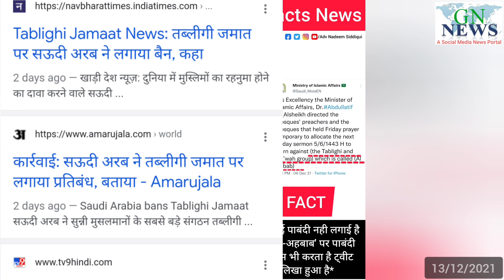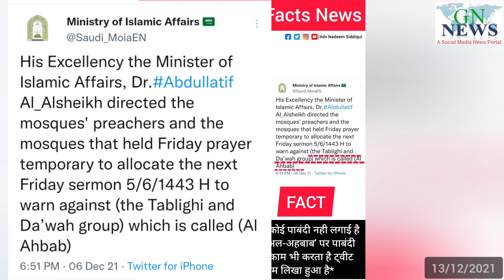Fact Check: सऊदी सरकार का तब्लीगी जमात पर पाबंदी लगाने की ख़बर झूटी, यह इंडियन मीडिया का प्रोपगेंडा